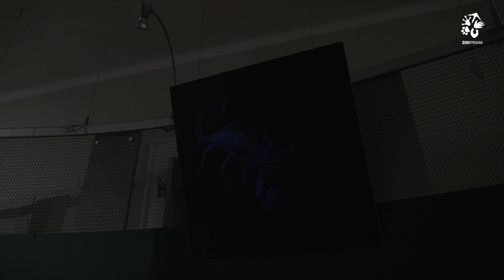Zoo Praha: Štíři. Máme se jich bát?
Štíři jsou fascinují, ale zároveň také obávaná zvířata. Používají k lovení výhradně svůj jedový trn? Jak se rozmnožují? A je jejich bodnutí smrtelně nebezpečné?

Seznámit se s nimi můžete až do 9. 6. na výstavě v Gočárových domech nebo přímo tady na Youtube kanálu Zoo Praha.